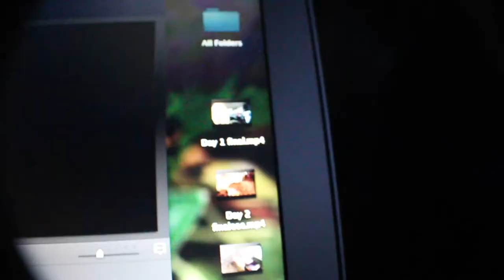Cabin Trip Day Four | CA Sierras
I hope you like the last and final video of this series!! I had lots of fun making these and want to know if you guys like them?

I would love to make more! But what is your opinion?

XOXO Kyry ♡

Social Media sites :D

About.. ♡

Name - Kylie Moore
Age - 14

IF YOU ARE READING THIS COMMENT IF YOU LIKE THE VOICELESSVLOG ssss?!! ♡